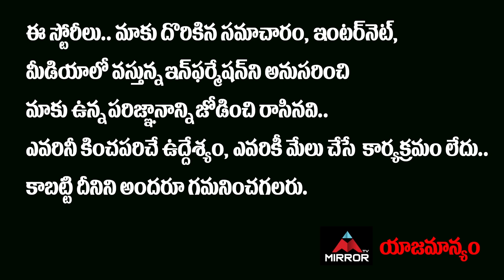Gone Prakash Rao Reveals KCR Real Behaviour | TRS | YS Sharmila New Party Latest News | Mirror TV